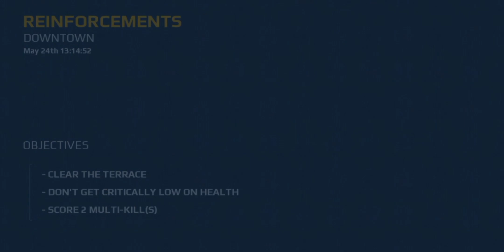Modern Combat 5 Gameplay | KING OF GAMES